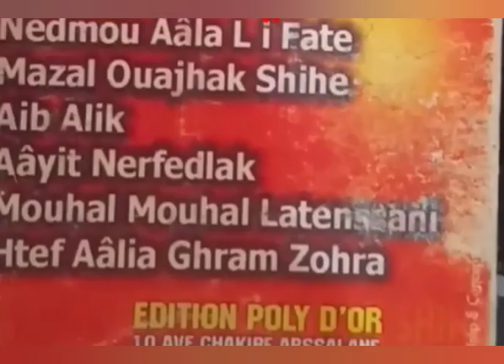Cheikh Fethi- Mazal Wejhek Shihe